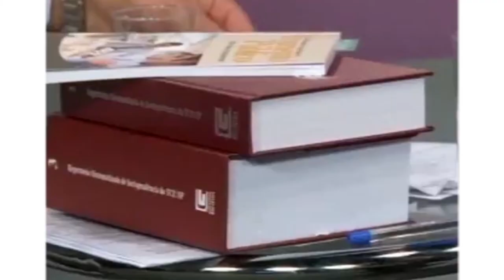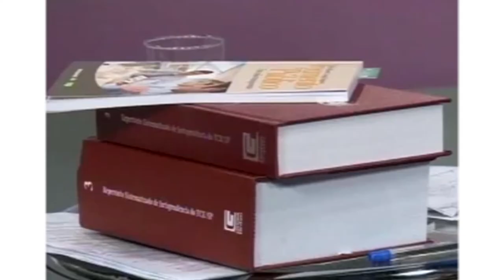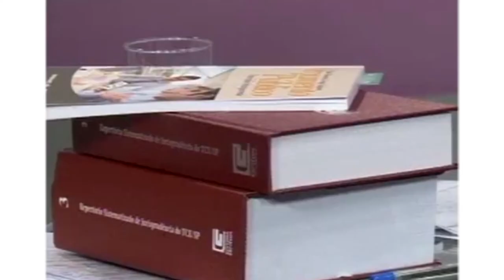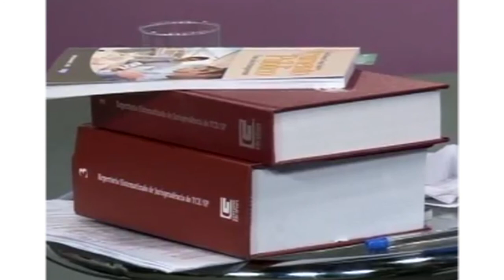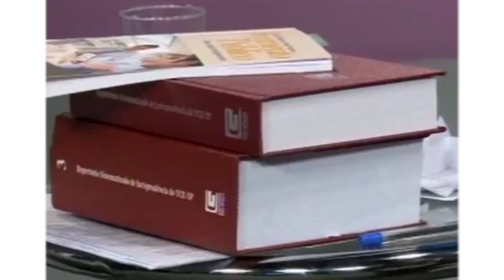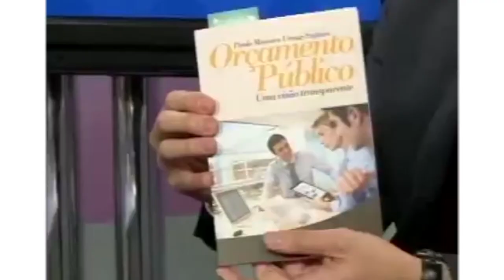[bloco 3] O Poder das Câmaras Municipais - Planejamento e Transparência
Evento realizado dia 18 de setembro de 2014.

Em parceria inédita com a União dos Vereadores do Estado de São Paulo - UVESP e com o apoio do Governo do Estado de São Paulo, por meio das Secretarias de Gestão Pública e da Educação, o Tribunal de Contas do Estado de São Paulo - TCESP apresenta a Capacitação "O poder das Câmaras Municipais - PCM".
A iniciativa visa a excelência  no funcionamento das Câmaras municipais e a eficiência do vereador na fiscalização das contas publicas, por intermédio da oferta de atividades de capacitação, sob forma de educação continuada.
Este ciclo traz boa parte dos conhecimentos transmitidos por meio do Programa de Gestão Governamental - PGG, numa reedição do que fora realizado no parceria em 2009 e 2010, entre o TCESP e a Secretaria Estadual de Gestão Pública, sendo que agora, além de marcar as comemorações de 90 anos de instalação do TCESP e 37 anos de atividades da UVESP, traz o olhar para o Poder Legislativo Municipal, para suas competências específicas de análise e aprovação das peças de planejamento e execução orçamentária e financeira das Administrações Municipais.